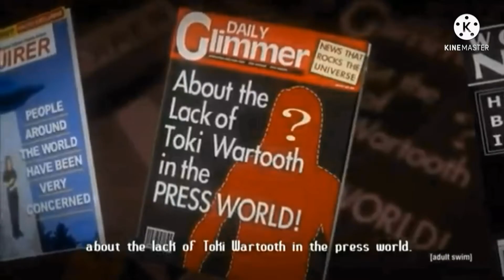YTP - Metalocalypse The Cheese Star Requiem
decided to make another YTP.video and noticed there was no YTPs for the doomstar requiem.